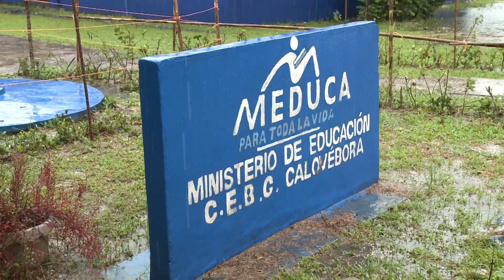Carretera El Guabal – Río Luis – Calovébora